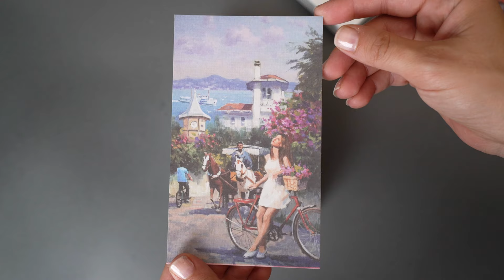Unboxing Crown of Marmara by Alghabra Parfums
Unboxing Crown of Marmara by Alghabra Parfums. Fragrance notes include Leather, Neroli, Styrax, Bergamot, Peru Balsam, Caramel, Benzoin, Patchouli, Resins, SandalWood, and Ambergris.